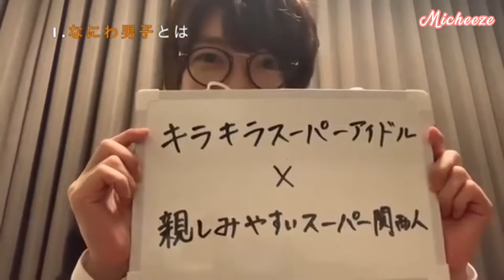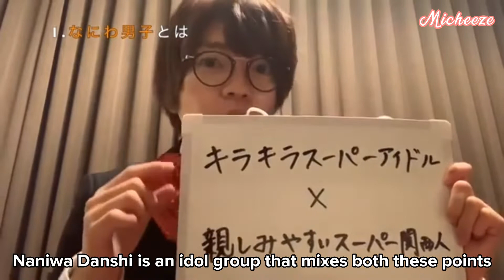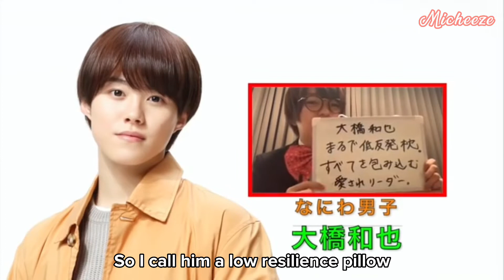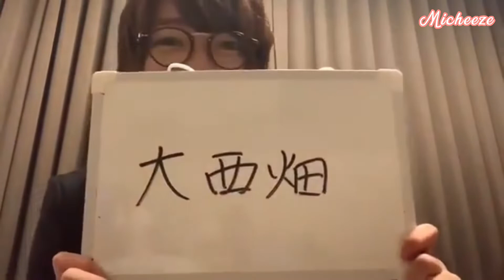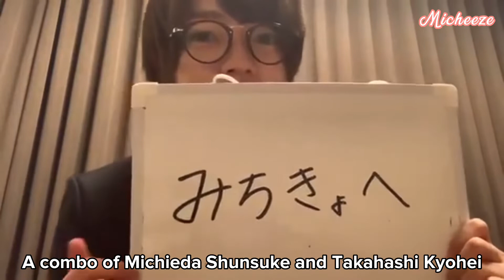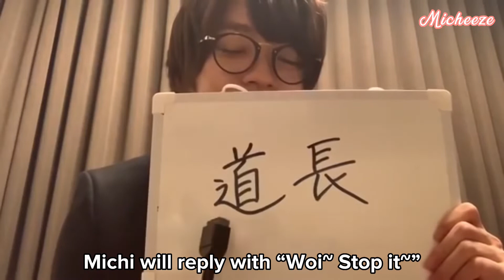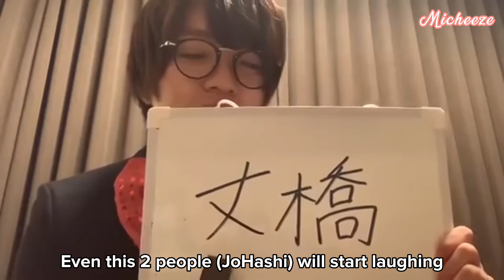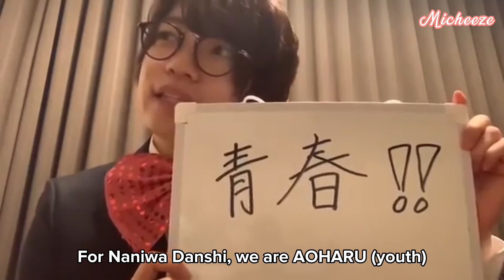[ENG] Beginner Guide / Introduction to Naniwa Danshi (なにわ男子) by Nishihata Daigo 西畑大吾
Welcome to this video and hope this will help you understand more about Naniwa Danshi!

- I am not a professional in translating nor am I fluent in Japanese so please understand if there are errors in the subtitles
- Had help from @transitions0101 on twitter
- Video was taken from Island TV